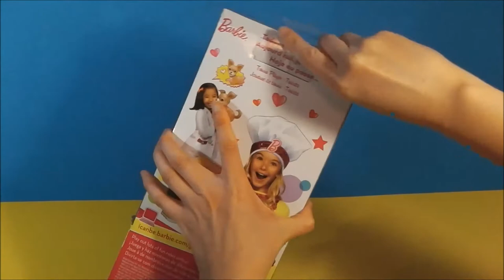Barbie I Can Be... Tennis Player Doll 芭比娃娃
Barbie I Can Be... dolls and accessories let girls play out different roles and "try on" fabulous careers, including professional tennis player. Part of the Team Barbie collection, this sporty doll wears a stylish, colorful uniform and features full articulation, so your daughter can help her make the moves and strokes necessary to win the game, set, and match!
Tennis Fashions and Accessories You'll Love!
Barbie doll is dressed to dominate the courts in a cute tennis outfit with a sleeveless, lime-green top and a short skirt featuring the signature Team Barbie print. She also wears matching white sneaks, decorated with pops of pink, and carries her tennis racket and ball. Sure to score the winning shots, Barbie doll comes with a trophy — shiny pink, of course! — that's worthy of this championship player!
Perfect for Sporty Girls
Your little aspiring athlete will love all the dolls in the Team Barbie assortment (each sold separately). Expand the inspiring playtime with Barbie® I Can Be...™ Gymnastic Champion™ and Barbie® I Can Be...™ Soccer Champion. Just like the Tennis Champion Doll, each wears a signature Team Barbie uniform, featuring bright colors and bold shapes. Go Team Barbie!
Barbie tennis player doll with racket, ball, and trophy
Doll sports a sassy dress with lime-green top and colorful short skirt
Wears her beautiful blond hair in a cute ponytail
Comes with a tennis racket and ball
Also includes a shiny pink trophy with Barbie logo
Lots of inspiring playtime for your daughter
Part of the exciting Team Barbie collection!